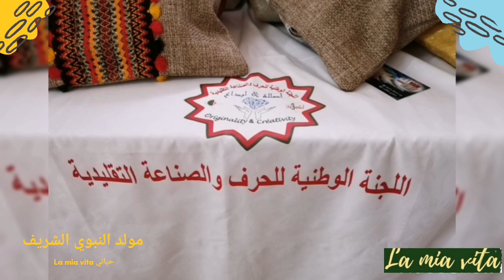الجزء الأول من الاحتفال بالمولد النبوي الشريف من تنظيم اللجنة الوطنية للحرف و الصناعة التقليدية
الاحتفال بالمولد النبوي الشريف من تنظيم اللجنة الوطنية للحرف و الصناعة التقليدية

رئيسة اللجنة :   BENALI Naziha

نائبة الرئيسة:  KHEIRANI Amel

المنشطة المتألقة:     عبد السلام فضيلة

 التصوير من طرف قناة: la mia vita حياتي
قناة: الأجواء Tv
شكر خاص لكل الحاضرين و المزيد من النجاح والتألق

قناة متنوعة و متخصصة في الروبورتاجات في جميع المجالات
                 💓la mia vita حياتي 💓.